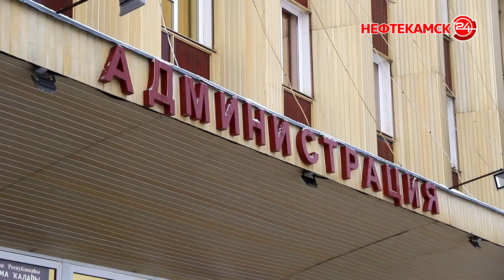Есть желающие стать главой?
На сессии Совета депутатов округа был объявлен конкурс на замещение вакантной должности главы администрации Нефтекамска. Претендентам дается неделя на то чтобы подать свое заявление. Уже известно кому поручено выбирать человека, от которого будет зависеть благополучие города.